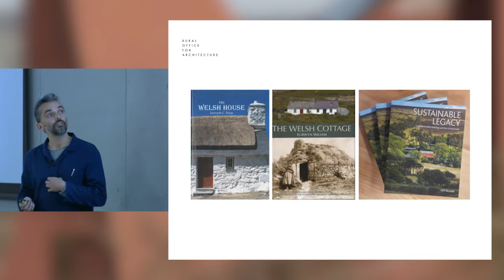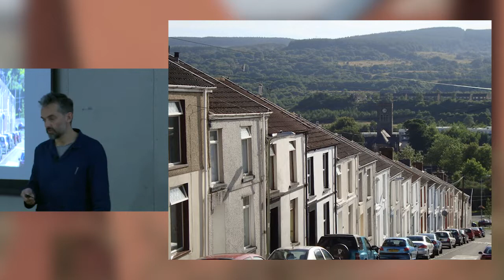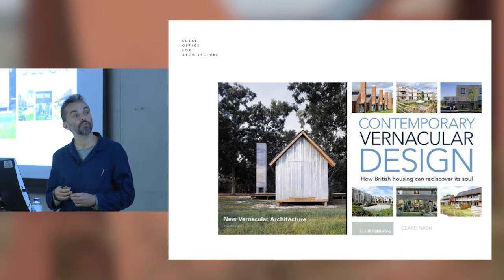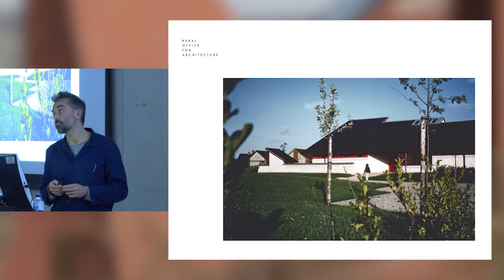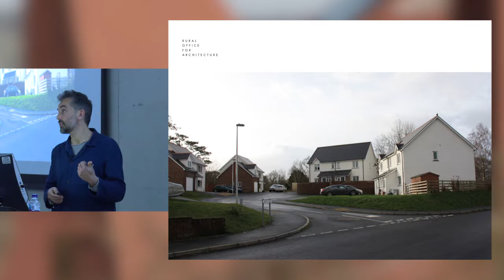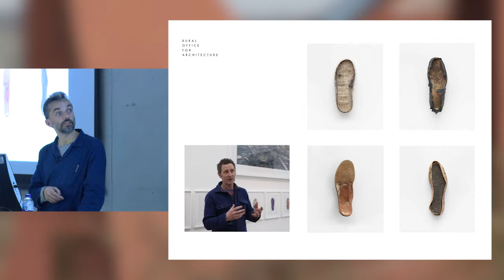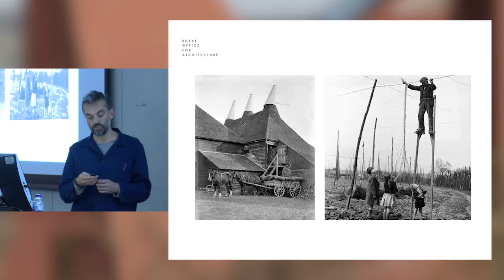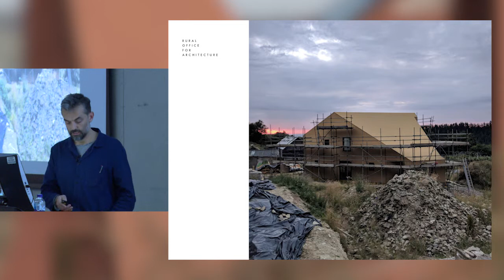Niall Maxwell Welsh Regionalism Rural Office for Architecture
Living and working in rural Wales for the past decade, Niall Maxwell has used this context to frame the design approach of his practice, Rural Office for Architecture.

Classifying themselves as ‘regionalists’ the practice has set out to explore the relationship between the vernacular and modern architecture, finding ways of learning from and interpreting the past to make buildings for contemporary purpose.
This talk explores the meaning of regionalism, providing examples of prominent architectural precedents from across the globe, set against more recent output from the UK, before showing the ongoing work of the practice.

The talk concludes with a more detailed appraisal of Caring Wood in Kent, winner of last year’s RIBA House of the Year.